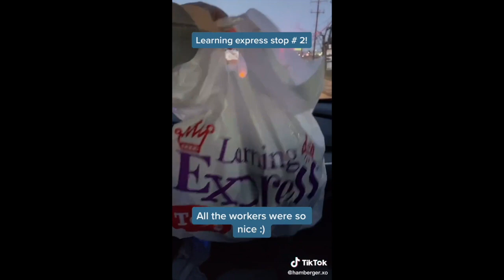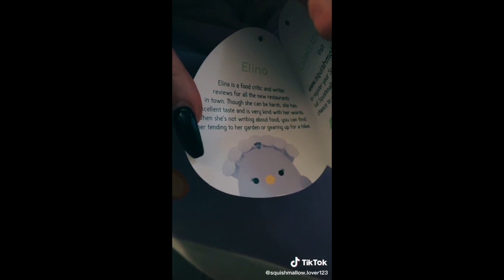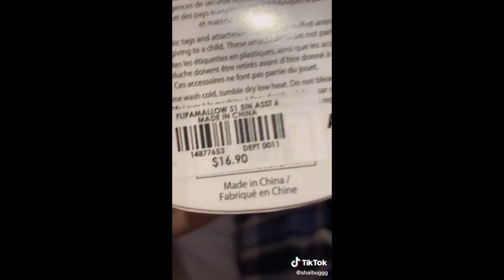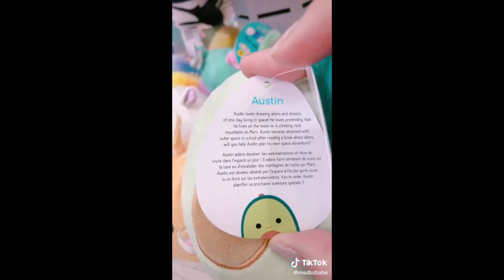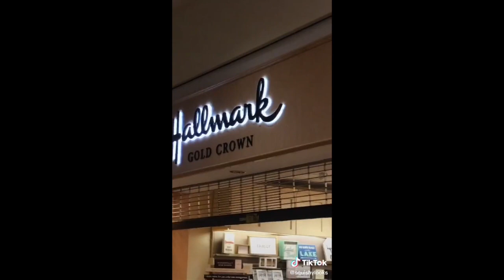BEST SQUISHMALLOW TIKTOK COMPILATION | RARE SQUISHMALLOW HUNTING | LEARNING EXPRESS, CVS & MANY MORE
15 Minutes of the BEST SQUISHMALLOWS HUNTING TIKTOKS!!!